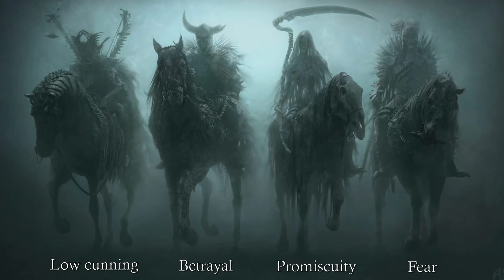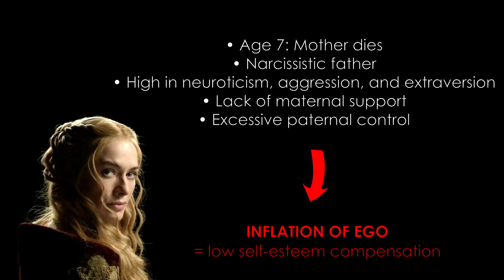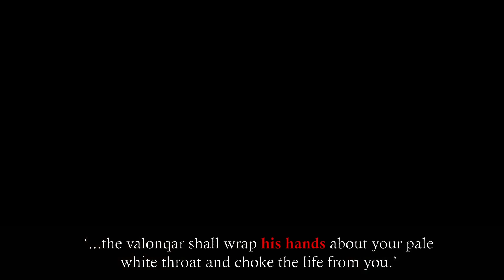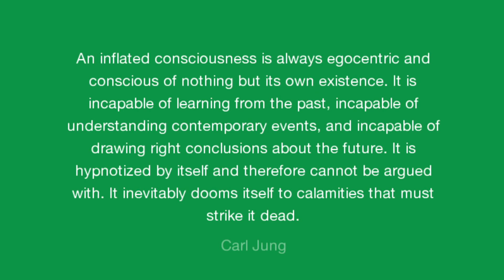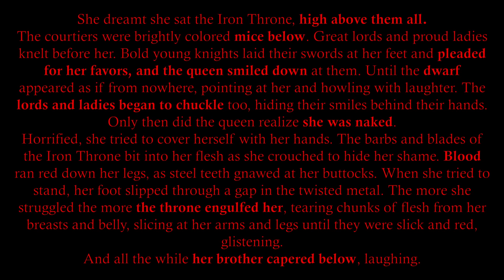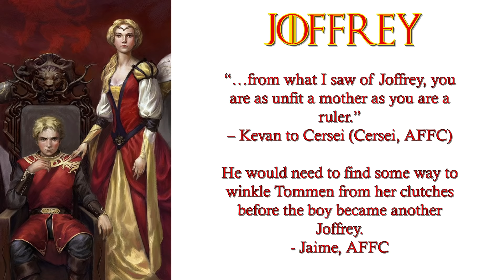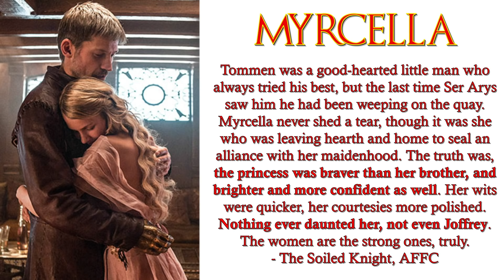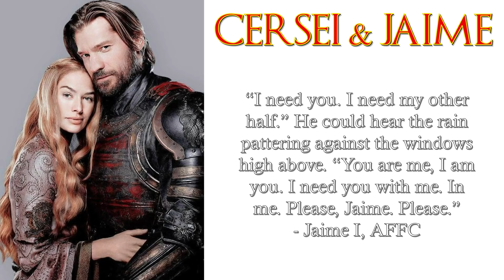Why is Cersei Lannister so cruel?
NOTE: I know the background music is too loud, but unfortunately, I can't do anything about it unless I take it down and upload it again. Sorry!

In this video, I analyse psychology and mythology of Cersei Lannister, one of the best-written villains in fiction. Selfish and full of self-conceit, this mother of three and manipulative queen hides much more beneath than she shows. It was difficult to make a short video (it's long now and I still find it short in regards to the coverage of the depth of this character), but I tried my best to present you with the most relevant information. I discuss Cersei's personality, background, relationships, the Terrible Mother archetype, and mythological parallels.

I'm an aspiring psychologist interested in many different areas of the society, literature, politics, religion, and culture. I decided to start making videos to share my insight into different topics from these areas. I do fictional character analyses, exemplary expositions of the relationship between mythology and literature and religion, and political and philosophical questions videos.

Time stamps:
0:00 Overview
1:53 Background
05:00 Fear of abandonment
06:32 Prophecy and murder
10:00 Psychological profile
13:43 Inflated consciousness
14:45 Shadow
15:29 Dream analysis
16:48 Children
19:38 Jaime
21:43 Cersei, Sansa, Dany
23:36 Mythology

Sources consulted:
George R. R. Martin - ASOIAF series
Erich Neumann - The Great Mother
Carl G. Jung - Collected Works
ASOIAF wiki

Audio:
Light of the Seven - NCM Hub
Love Waltz - Nikos Spiliotis
Sancturn - Scott Buckley

TRENDS